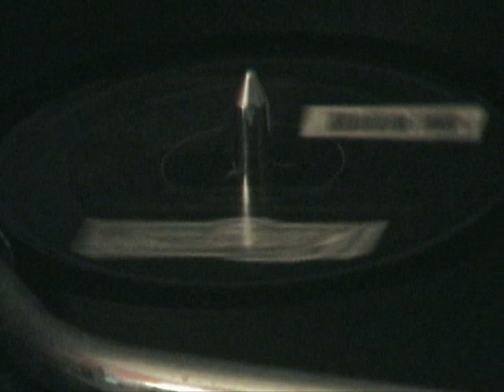Mike Delgado - Urban Theory E.P. - Back Into Time (Garage Mix).wmv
1996 - King Street Sounds